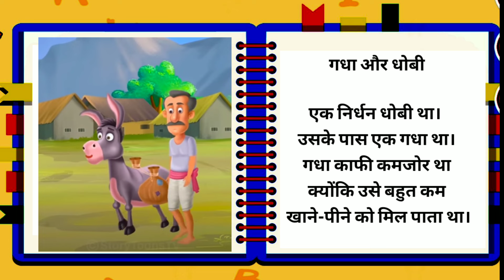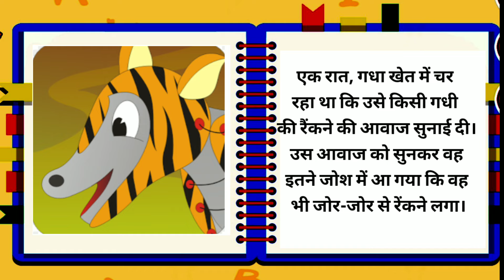धोबी और बे-अकल गधा | Hindi Kahani | HindiMoral Stories | Hindi Kahaniyan l Toon Tv Hindi Stories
धोबी और बे-अकल गधा (The Washerman and the Foolish Donkey)
Genre: Moral Story
Language: Hindi

Story Description: Once upon a time, there was a washerman who owned a donkey. The washerman used the donkey to carry clothes to the river and bring them back after washing. The donkey was lazy and often tried to avoid work. One day, the washerman thought of a trick. He placed heavy clothes on one side of the donkey's back and light clothes on the other side, expecting the donkey to balance the load. However, the foolish donkey thought it was smart and decided to walk closer to the wall, hoping to ease the load. Instead of helping itself, the donkey caused the load to shift and become heavier, making the work harder.

The moral of the story is that being lazy and trying to take shortcuts often results in more trouble. Hard work and sincerity are always the best ways to solve problems.

This Hindi story, rich with wisdom and entertainment, will captivate young viewers with its fun characters and important life lesson, making it perfect for kids' moral education.

Key Elements for the YouTube Video:

Narration in simple, engaging Hindi suitable for kids.
Colorful animation of the washerman, the donkey, and the surroundings (like river, village).
Fun sound effects and background music to keep children entertained.
Clear message at the end summarizing the moral of the story.

Think Big! | Read Aloud Kids Book | Vooks Narrated Storybooks
Vooks
The BIG Silly Crocodile | Animated Crocodile Story For Kids
The Bear and the Bee US English accent (TheFableCottage.com)
The Fable Cottage
Magic Pot | Bedtime Stories for Kids in English | Fairy Tales
Fairy Tales and Stories for Kids
The Lion, The Mouse and : The Sleepy Bear | Bedtime Stories for Kids | Animate...
Thirsty Crow Story in English | Moral stories for Kids | Bedtime Stories for...

stories for childrens in english
bedtime stories for toddlers
stories for kindergarten read aloud
interesting stories for toddlers
story for kids in english with moral
interesting stories for children
stories for toddlers in english